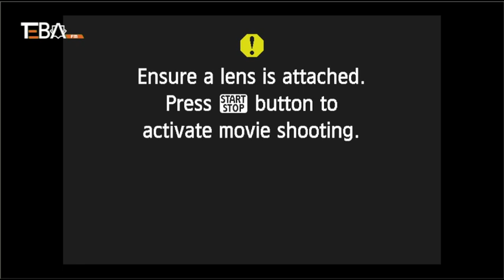Bütün Renkler 1. BÖLÜM - Ali Abdülbaki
TEBA FM'in yeni programı "Bütün Renkler" programı Barzan Kahveci'nin sunumuyla dinleyiciyle buluştu.

Yeni programın ilk bölümünde Usta Oyuncu Ali Abdulbaki hakkında merak edilenleri anlattı.

Takipte Kalın...